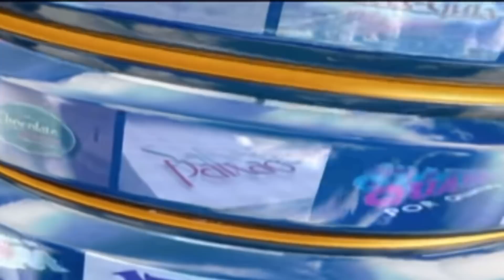FINGI SER BOOT e USEI O NOVO EMOTE DA AK DO DRAGÃO NO FREE FIRE !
SOU FELIXZZZZ POR ISSO ESTOU AQUI.